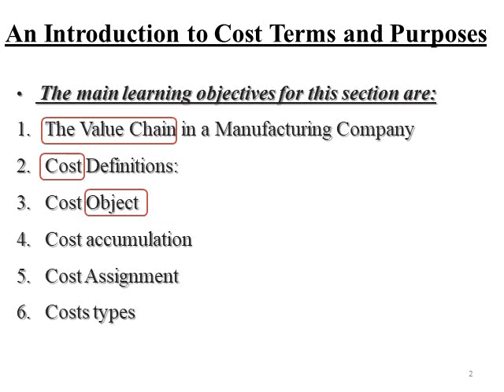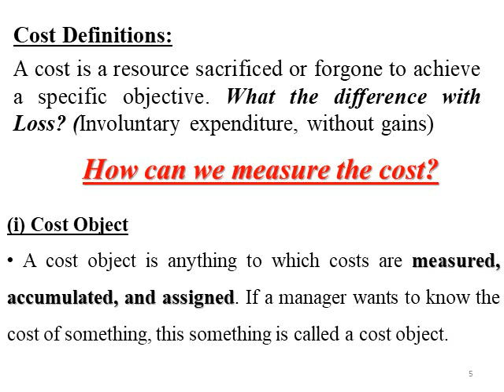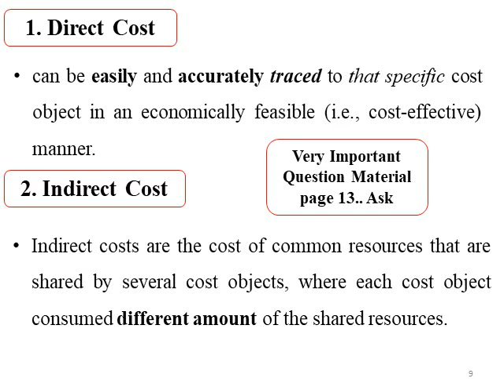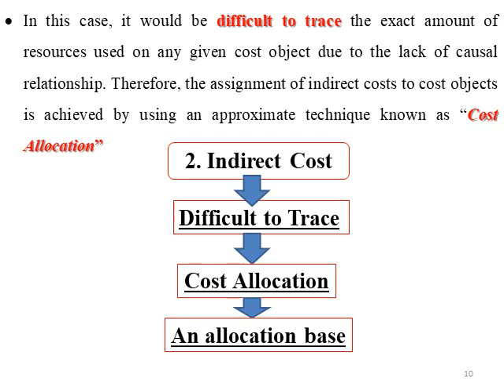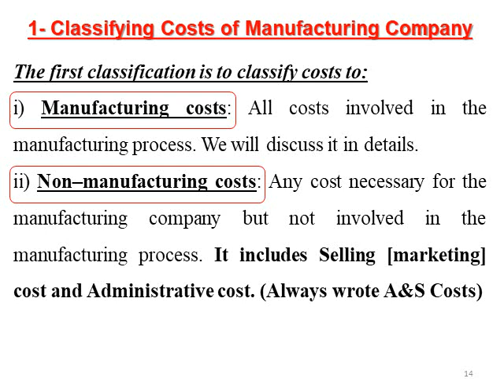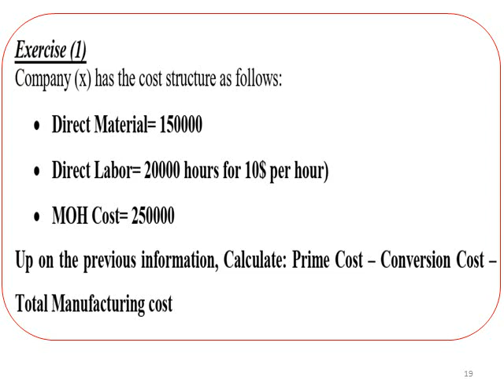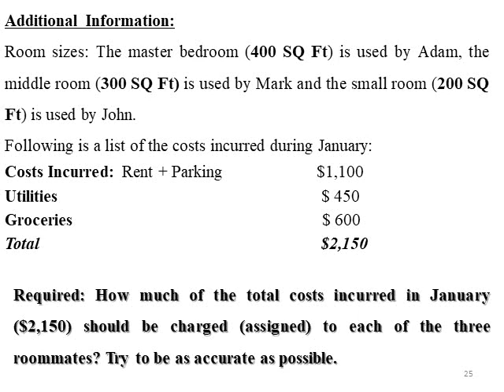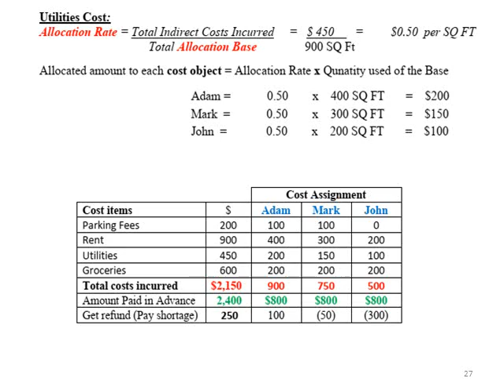Class 2-Principles of Cost Accounting-3 year-Dr.Reda